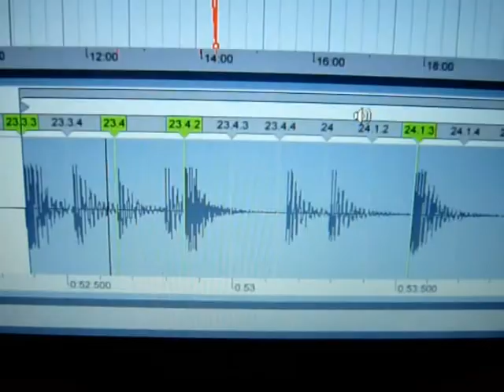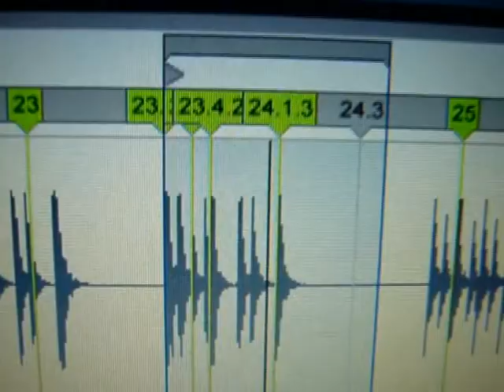VE - Préparation home-studio "Contexte pré-crise"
Préparation du titre "Contexte pré-crise", fait à partir d'enregistrements de sons d'un piano droit et d'une batterie., découpé en 7 parties et durant 20 minutes

VE-sound.com